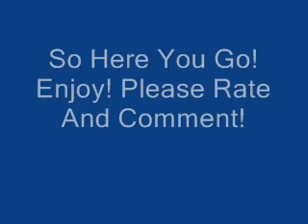THIN LIZZY - Still In Love With You